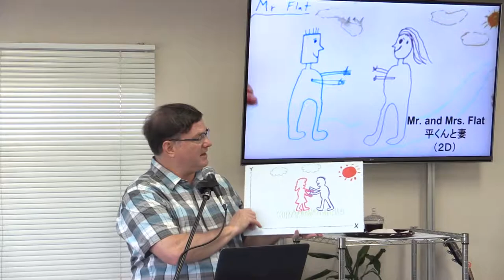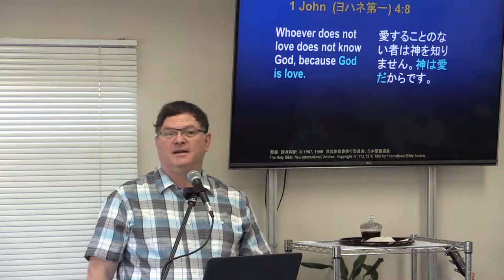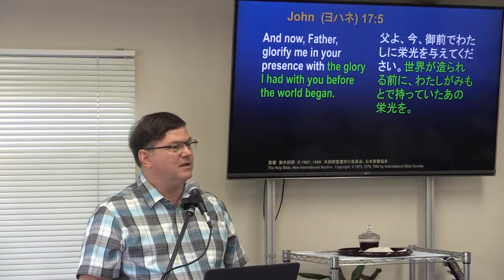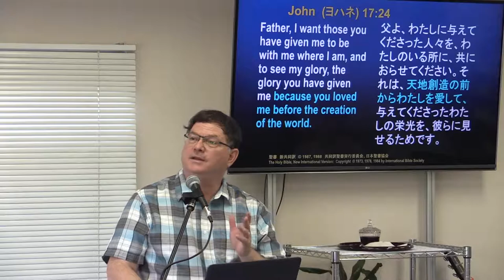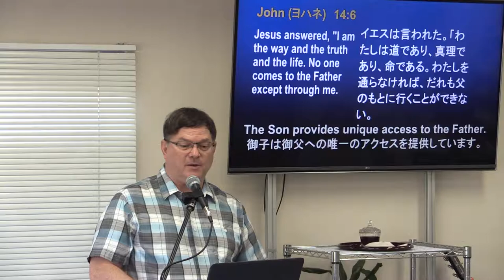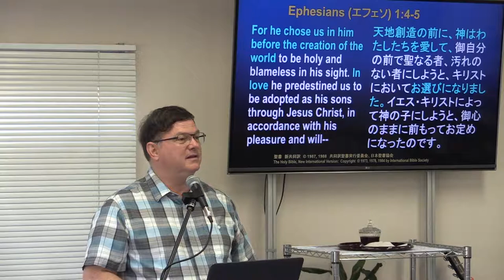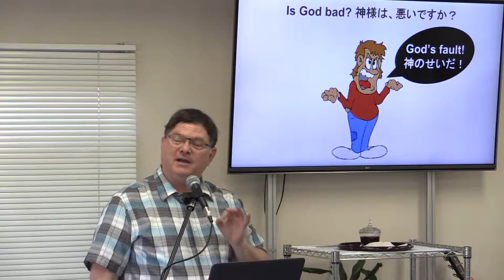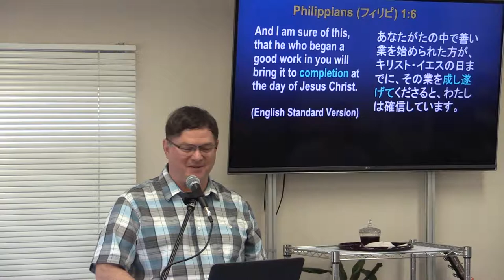三位一体シリーズ 3/3 愛の輪 Trinity Series 3/3 The Circle of Love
三位一体シリーズ  Trinity Series 3/3
アバイドカルバリーチャペルOsakaで三回連続、三位一体についてお話しました。キリスト教の三位一体の教義が分かりにくいと思う方なら、お聴じください。
英日バイリンガルの説教です。
I gave three messages about the Trinity at Abide Calvary Chapel Osaka. If the Trinity doctrine seems difficult to you, please listen.
A bilingual English/Japanese Message.